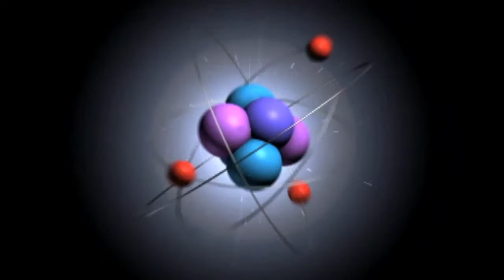TRAILER (For FB)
FOR FB